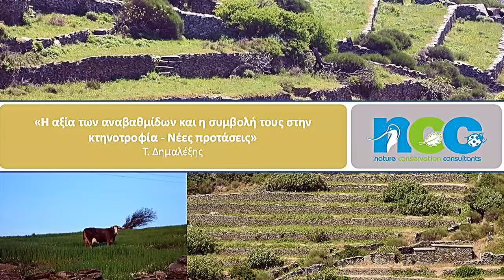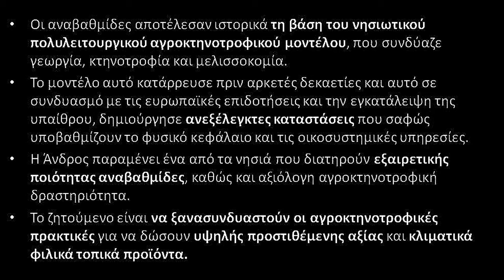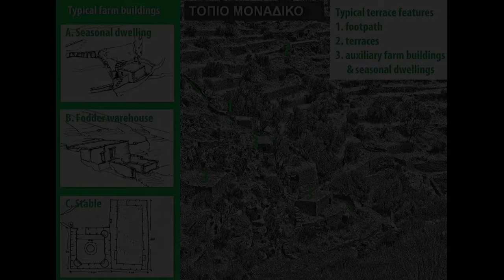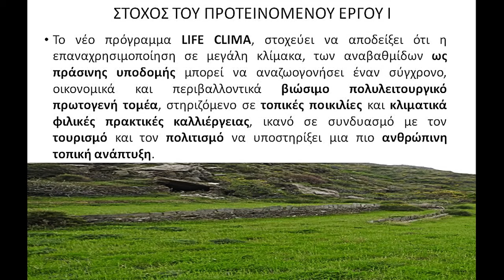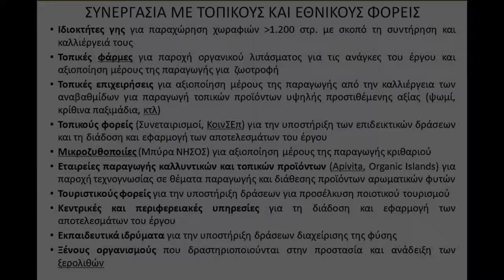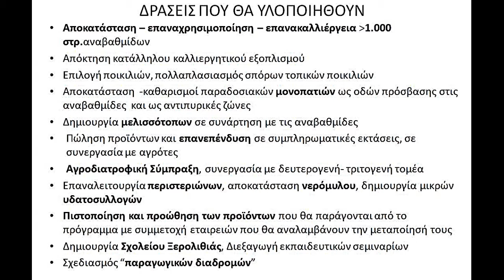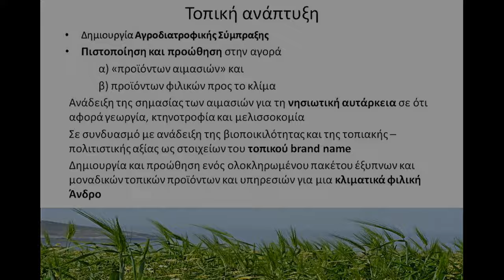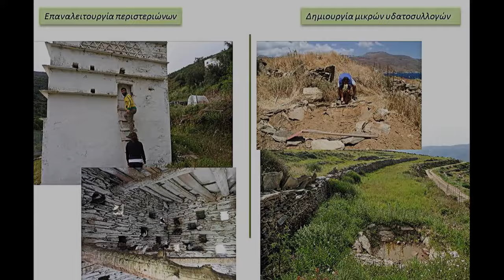Το πρόγραμμα LIFE για επανακαλλιέργεια στις αιμασιές της Άνδρου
Την Πέμπτη 17 Νοεμβρίου 2016 ,στην ενημερωτική εκδήλωση «Κτηνοτροφία και περιβάλλον: Πρακτικές και λύσεις για το μέλλον της Άνδρου» που διοργάνωσαν  το WWF Ελλάς και το Κέντρο Περιβαλλοντικής Εκπαίδευσης Κορθίου  ο βιολόγος, Τάσος Δημαλέξης  παρουσίασε το σχέδιο του προγράμματος   " Η αξία των αναβαθμίδων και η συμβολή τους στην κτηνοτροφία - Νέες προτάσεις"  το οποίο εγκρίθηκε ήδη από τα αρμόδια ευρωπαϊκά όργανα και  θα ξεκινήσει άμεσα η υλοποίησή του από τον Δήμο Άνδρου σε συνεργασία με το Πανεπιστήμιο Αιγαίου, το  Πανεπιστήμιο Αθηνών, το Πράσινο Ταμείο, το Εθνικό Αστεροσκοπείο Αθηνών και την ΕΛΓΟ ΔΗΜΗΤΡΑ.